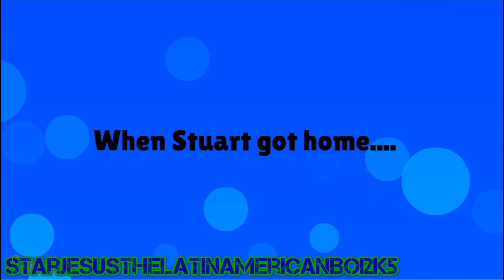Stuart Tries To Steal The Halo 3 Game in The Store/Grounded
Program used:
Windows 11
Bandicam
Wrapper Offline 2.0.0
CapCut